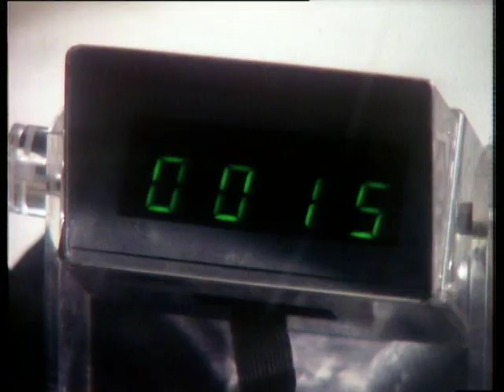Doctor who - Destiny of the Daleks Trailer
A small trailer / tribute to Destiny of the Daleks .
With Clips from the CGI version on the DVD .